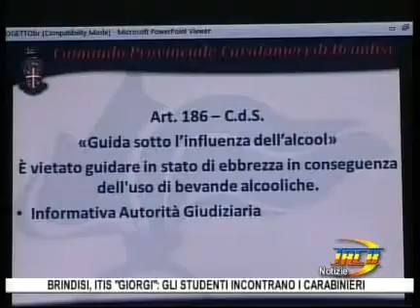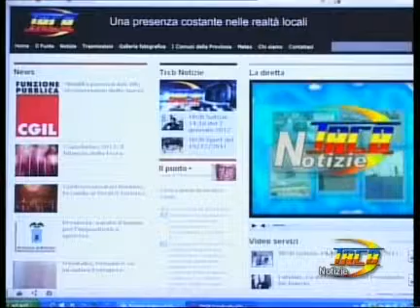TRCB Notizie 14 10 13mar 2p